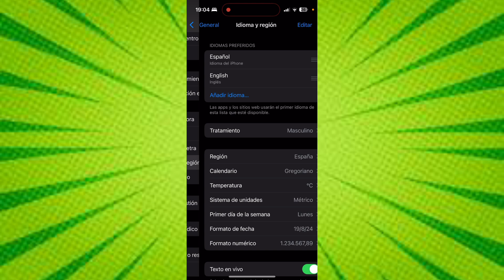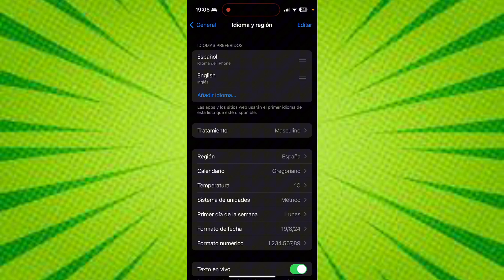Cómo Cambiar Idioma En Citibank (Tutorial Completo)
Te enseño paso a paso cómo vas cambiar idioma en citibank